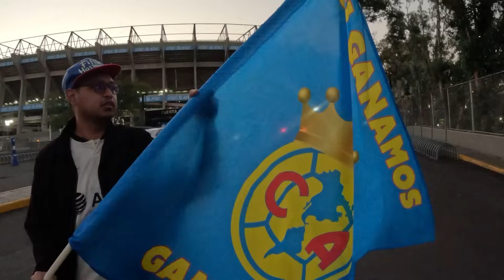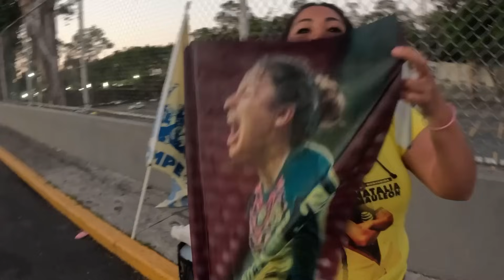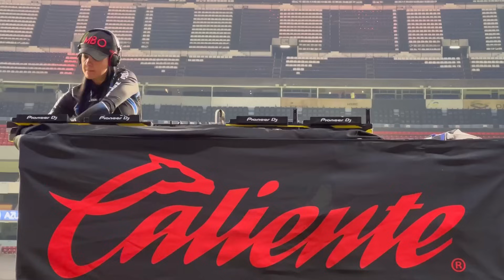Gran Final: AMÉRICA FEMENIL VS TIGRESFEMENIL II COLOR Y RESUMENII ESTADIOAZTECA II LIGA MX FEMENIL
Qué tal amigos, se disputó la final de ida en la cancha del Estadio Azteca, donde se enfrentaron las Águilas del América contra las Amazonas en un partido que pintaba para el ser espectacular, simplemente se volcó de un solo lado. Las Amazonas sacaron ventaja casi insuperable, acompáñenme a disfrutar de todo lo que se vivió en el América vs Tigres. Desde el Estadio Azteca.
Como @deportenimientomx
¡Nos vemos el lunes en el volcán !